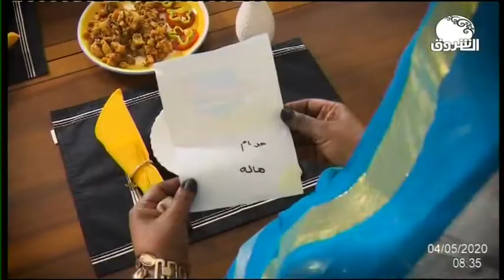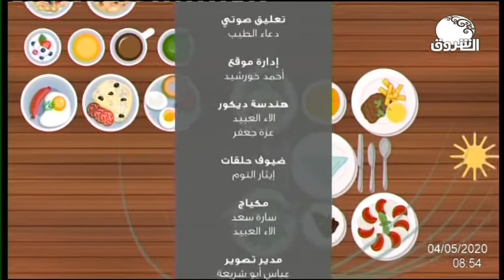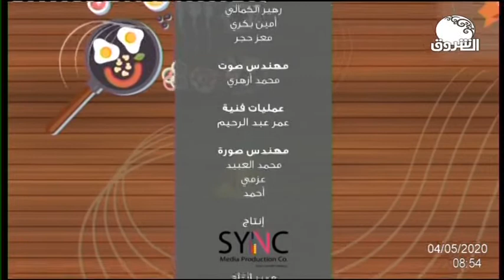حماتك بتحبك ـــ 4 مايو 2020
الشروق_ الفضائية
Ashorooq Tv
ـــــــــــــــــــــــــــــــــــــــــــــــــــــــــــــ